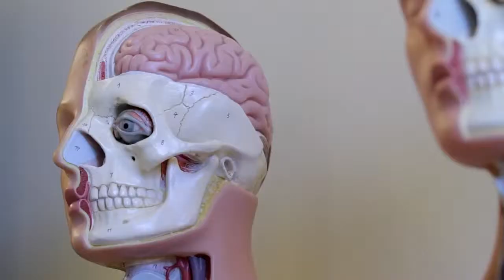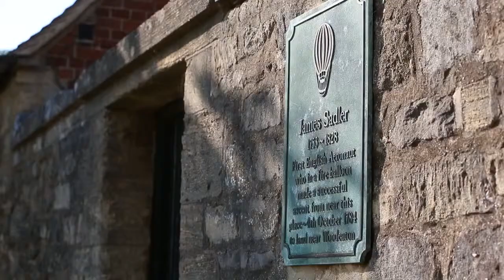Oxford Royale Academy Tıp Hazırlık Yaz Okulu - İngiltere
Bilgi almak için sayfamızı ziyaret edin.